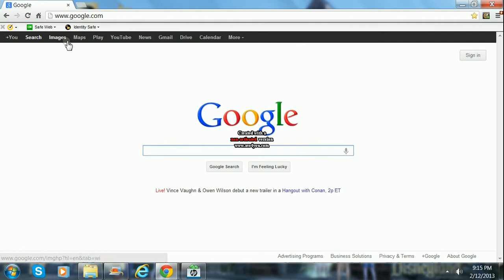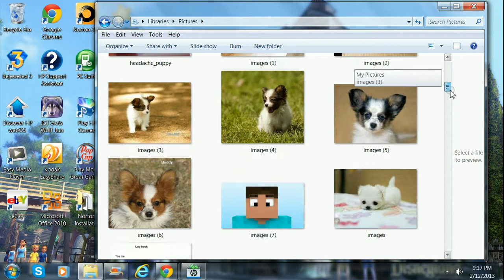How to make a good looking picture on paint!!! free!!!!!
Follow the steps and become a fake artist! Enjoy your prank! Have fun! And do it all the time!